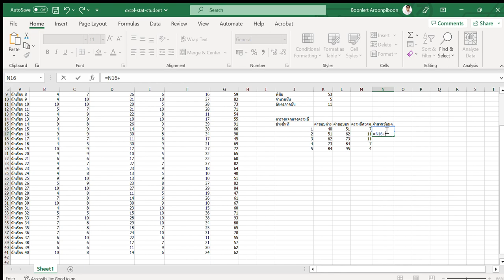การแจกแจงความถี่ด้วย Excel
การใช้ฟังก์ชัน Frequency ใน Excel แจกแจงความถี่